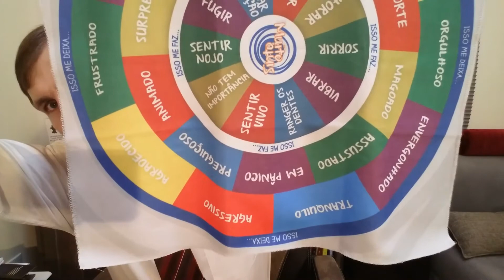CONTENÇÃO EMOCIONAL - Ep.33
De que forma você reage às suas emoções? sabe como controlar o que te acontece?